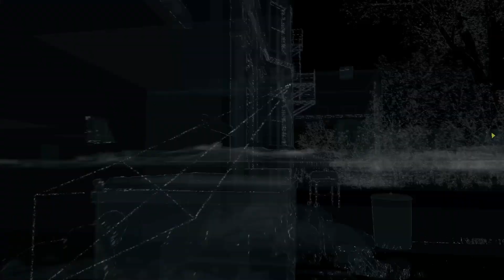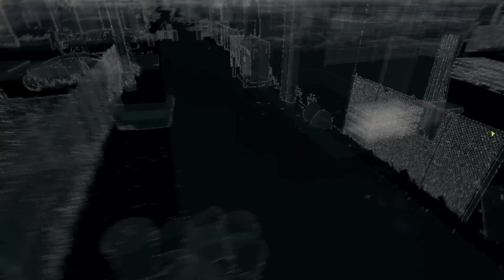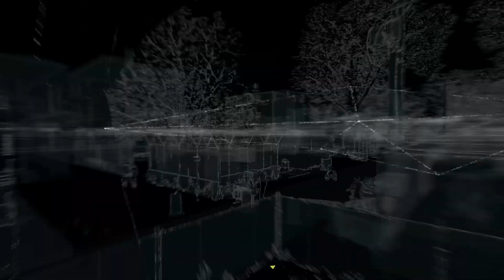WATCH DOGS #056 - Den Ausweg diktieren [HD+] Let's Play Watch Dogs